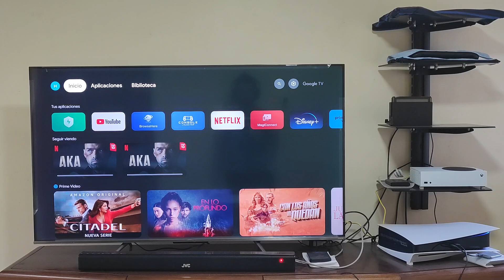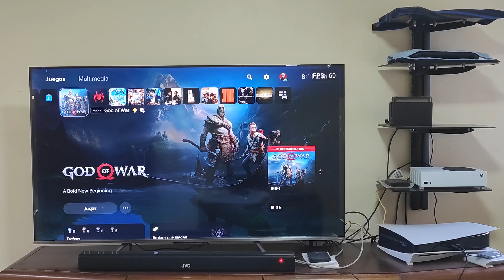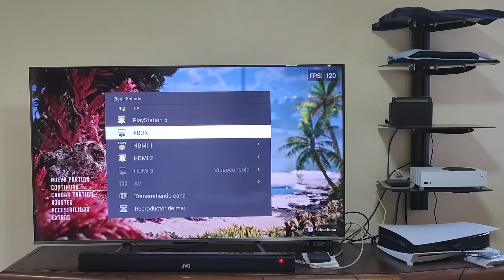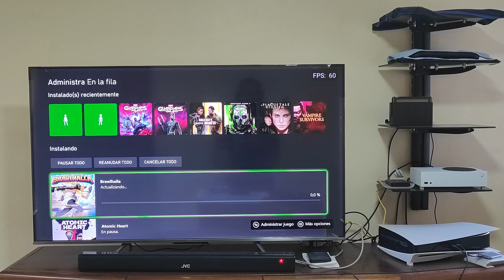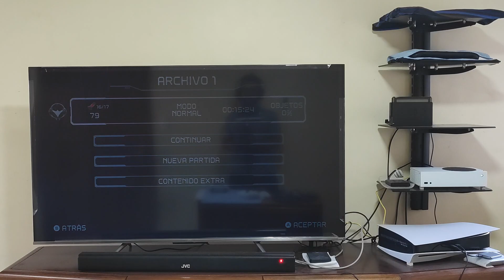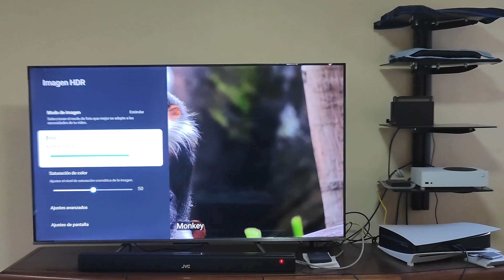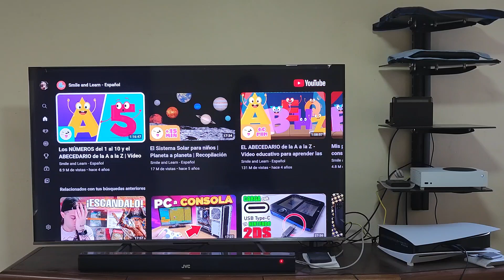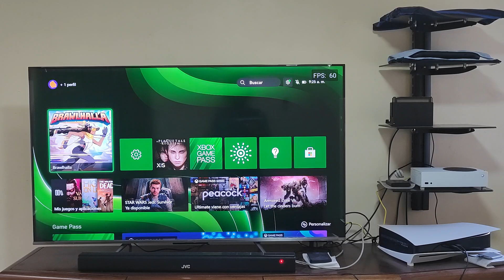Cómo se activa HDR10, HDR10+, DOLBYVISION, SDR, en todas las Tv 📺TCL, HISENSE , LG, SAMSUNG